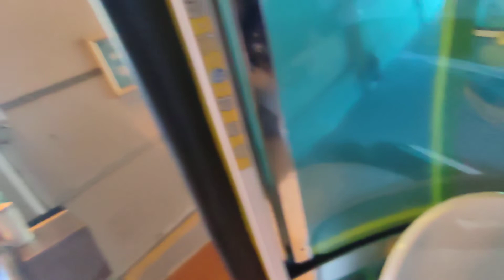Review Naik Cable car || ocean Park Hongkong